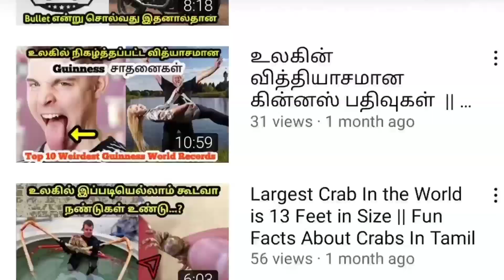Our Budgies Pair Update || Is The Budgies Eggs Hatches or Not ?